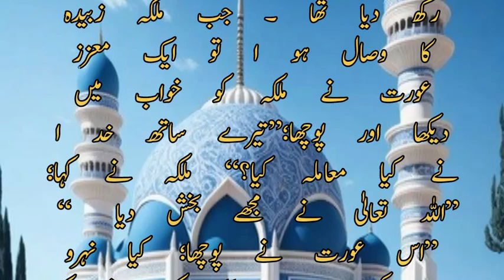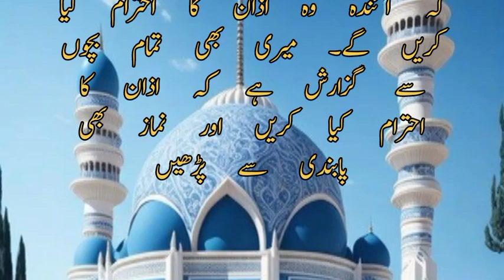Respect for the call to prayer | Azan ka ahtram| اذان کا احترام | Islamic story@technicalHFD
Respect for the call to prayer | Azan ka ahtaram| اذان کا احترام | Islamic story‎@technicalHFD

Top reacher required

islamic story
islamic cartoonsmuslim
Islamice storyfairy tales in urdu
Urdu storyhindi moral story
stories in hindi
hindi story
 Moral story